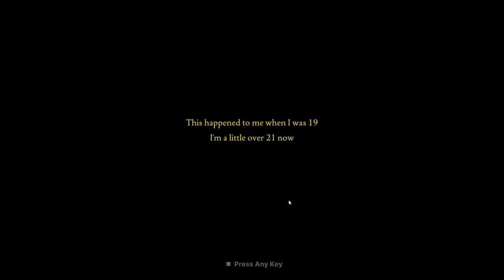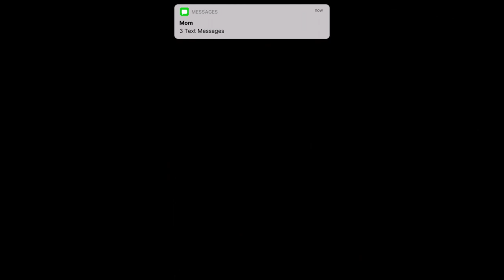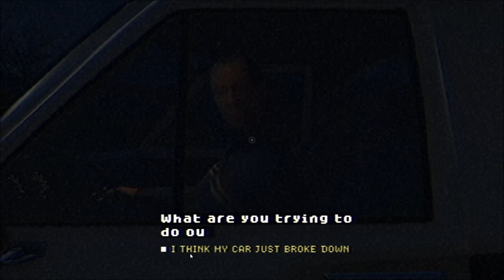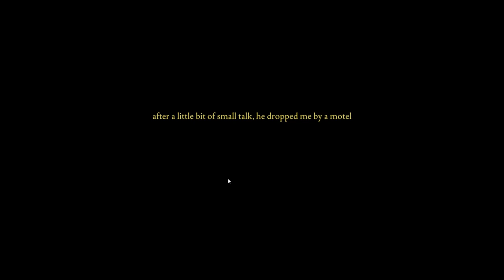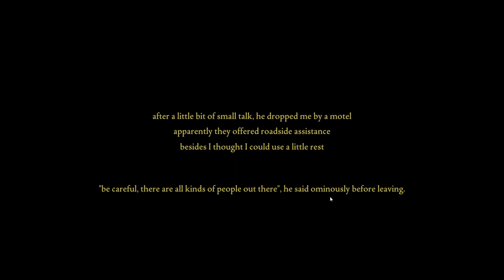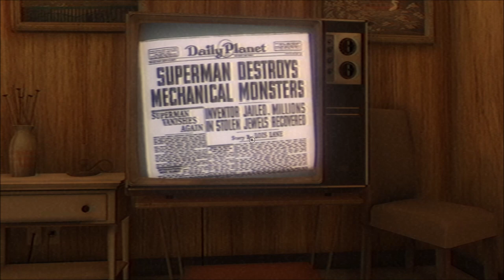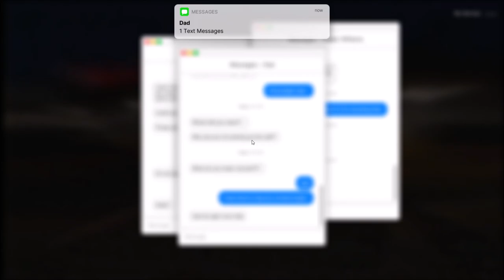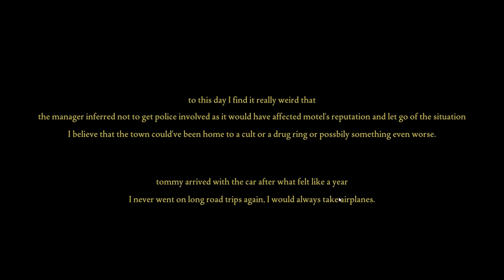Let's Play Fears to Fathom Norwood Hitchhike EP 2. Can't Drive Worth Of Crap!! 😜🤓